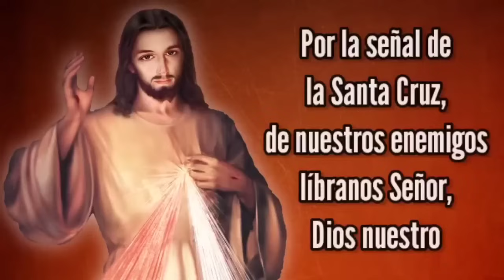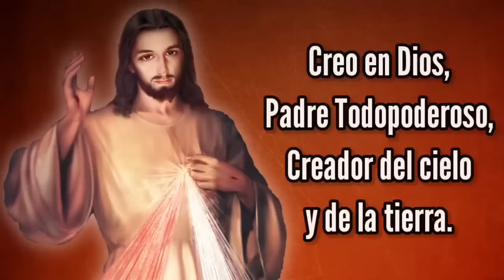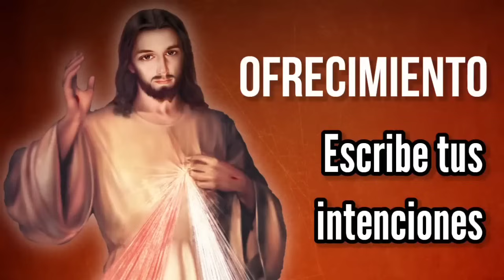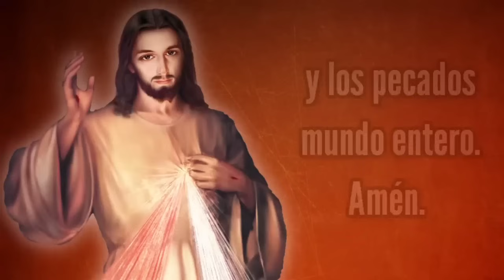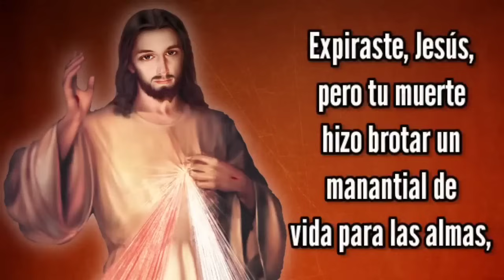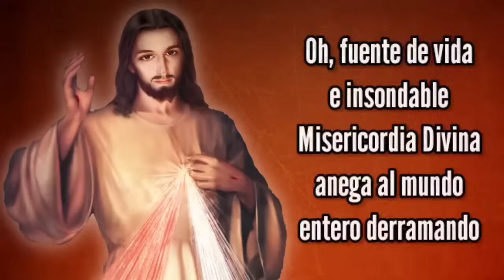Coronilla de la Misericordia | LUNES 3 de JUNIO | Wilson Tamayo